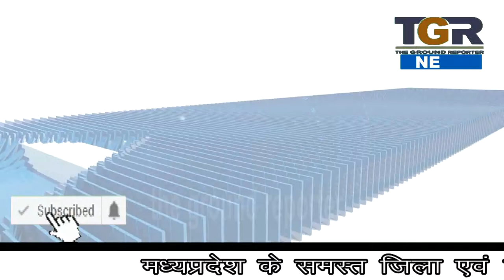bandhan bank से फ़िल्मी तरीके से लाखो गायब , cctv की चल रही पड़ताल ....